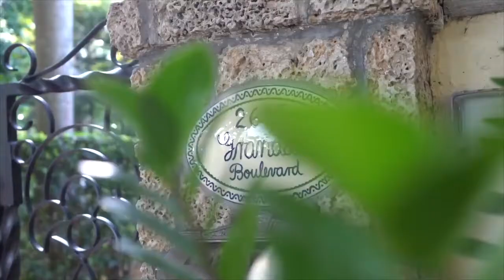Luxury home, Coral Gables, South Florida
Team work makes dream work 😎